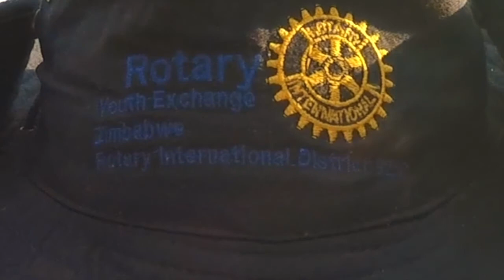Rotary Youth Exchange District 9210 Inbound Orientation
First orientation weekend for inbound exchange students in Rotary District 9210, Zimbabwe.